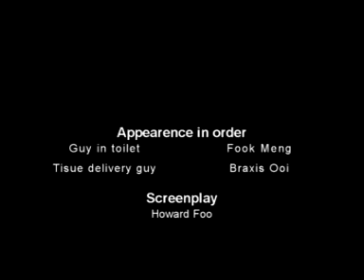Toilet with CCTV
There's a CCTV inside the toilet!